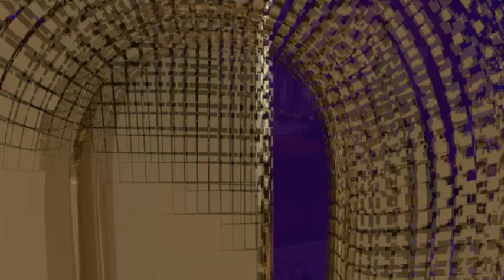مساء dmc | أسباب تزايد إصابات كورونا في مصر خلال الفترة الأخيرة